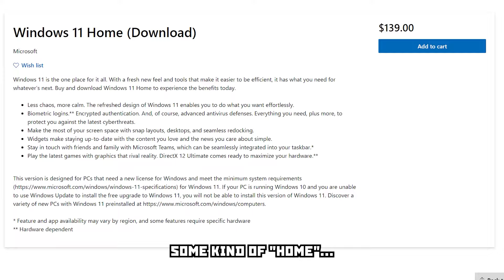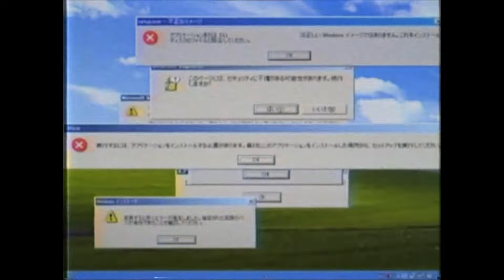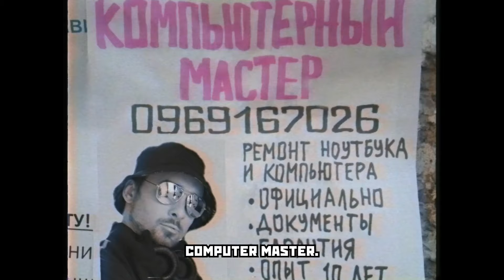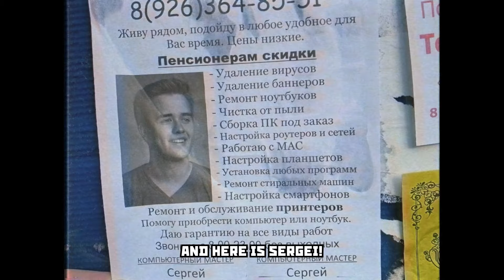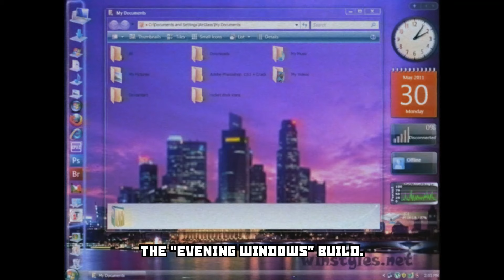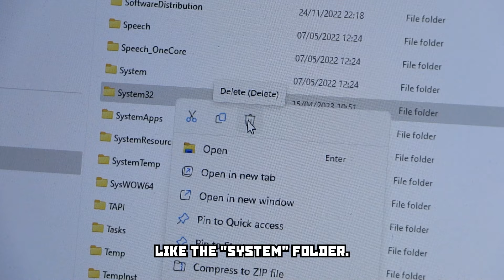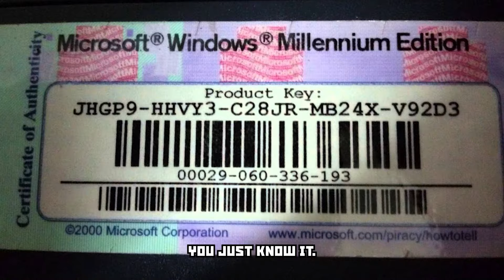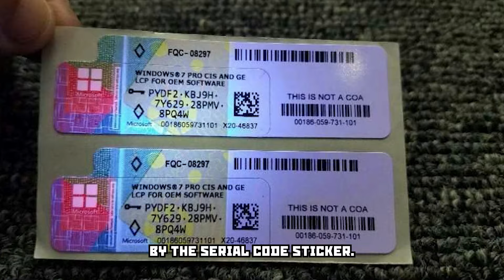Top Fake Windows Hacks ► Life of Boris Edition Review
Fake Windows from the Life of Boris lands. Piracy, Scam, Hardbass. Slavs mostly steal windows. Not only steal, but also customize! The Windows prices are too big, no one knows what "windows phone activation" means. So only "get Windows for free", "Windows activation", "Windows torrent", etc. Today's video is about pirated Windows CD's, custom Windows sounds, loading screens and cursors. And also about PC help Scammer. Soviet Windows, Bill Gates' first visit to the USSR and Special Windows editions.

00:00 - Fake Windows. Unboxing, phone activation, windows home price, windows pro price.
01:00 - CD Era. Eastern European CD pirate bootleg stores.
01:25 - Top worst windows Slavic bootleg disks. Bootlegged adobe photoshop, premiere, Zver dvd.
03:29 - Computer Help, PC Help, Computer master.
04:33 - PC Help Best and worst ads. PC Help Scam.
05:33 - Worst PC Scam photoshop. Windows fixer fixes everything.
07:00 - Customize Windows. Top Windows custom builds.
07:26 - Windows Loading screen customized.
07:42 - Windows custom cursors.
08:00 - Windows custom system sounds.
08:21 - Typical Windows custom build for flash drive. Problems, errors, system 32 folders.
09:13 - Soviet Windows from USSR, Windows Soviet Edition
09:45 - Windows special limited editions. Bill Gates in USSR, Bill Gates in Russia.
10:36 - Why Russians steal software
11:30 - Cheap Windows legal license and police.